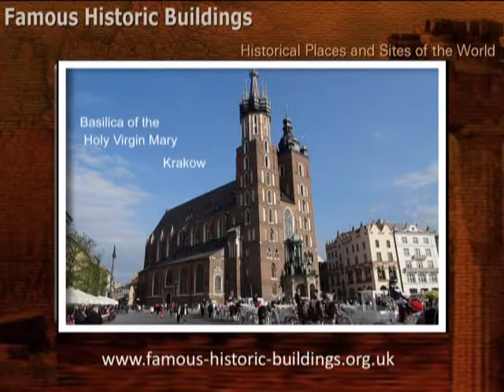Basilica of the Holy Virgin Mary, Krakow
By Ron Gatepain. To learn about the Basilica of the Holy Virgin Mary, Krakow